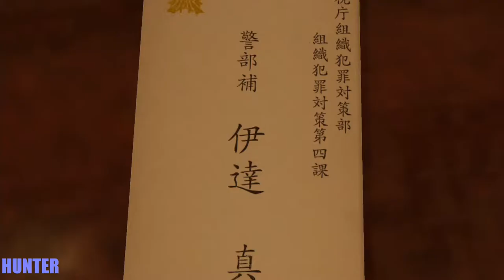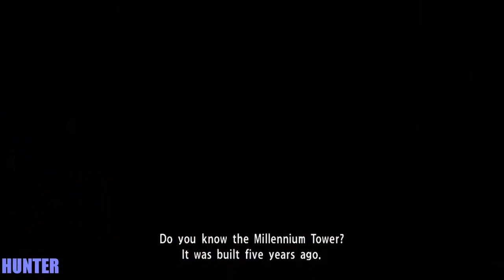Yakuza Kiwami - PS4 Walkthrough Part 7 LET"S PLAY (1080p)